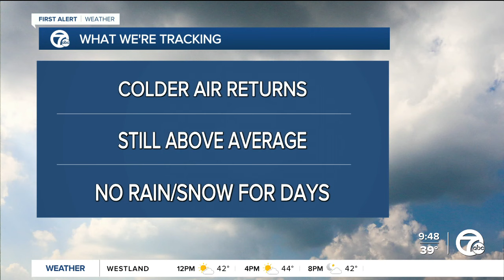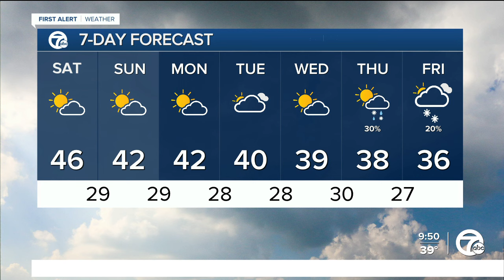Colder air returns